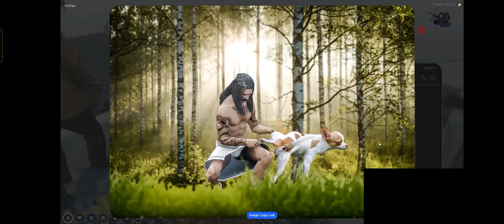ബാലന്റെ kulisitha praverthikal babu kandupidichu